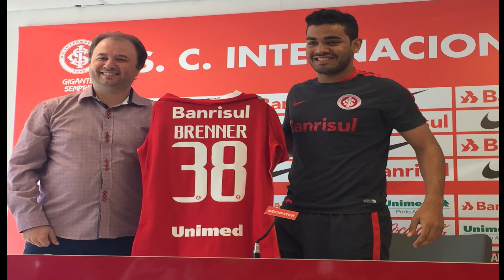BRENNER QUE RETOMADA NO CLUBE DO REMO | NOTÍCIAS CLUBE DO REMO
APÓS DOIS ANO NO FUTEBOL ASIÁTICO, O ATACANTE CHEGA AO LEÃO FOCADO NA BUSCA DE DAR UMA SACUDIDA NA CARREIRA E RETOMADA NO FUTEBOL.